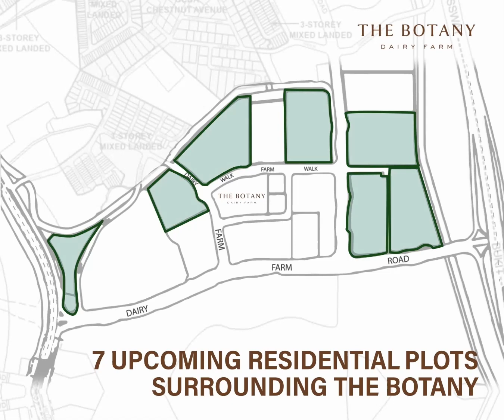The Botany at Dairy Farm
The Botany at Dairy Farm offers condo-style living surrounded by the beauty of the nature setting.

Get away from the hustle and bustle of the city and enjoy a peaceful and quiet lifestyle. Check us out today! 96201223

• 100% Foundation completed / Est. TOP in 2027

• Future residential plots in the vicinity, potential upside

• Opposite GESS, good tenant pool

• Next to upcoming Dairy Farm Mall

• Shuttle bus to Hillion Mall / Bukit Panjang Integrated Transport Hub

• Direct bus to Stevens via BKE and many more😊